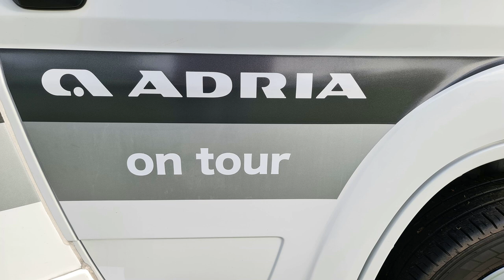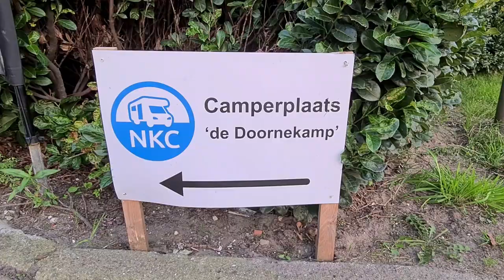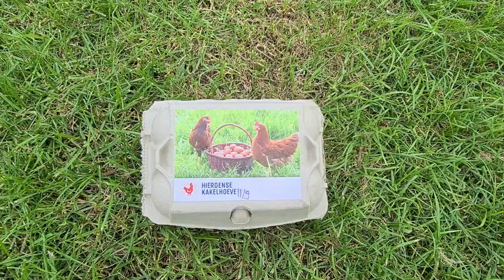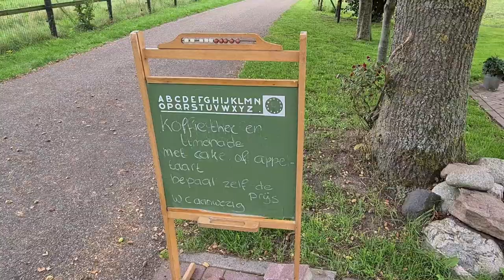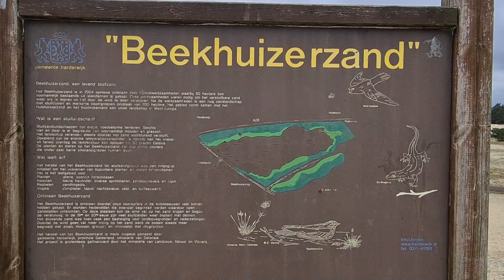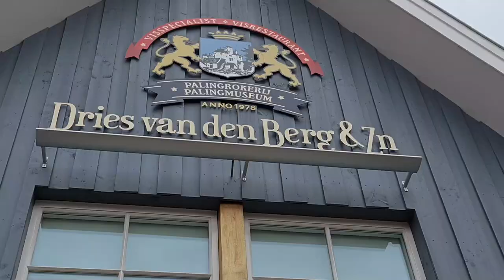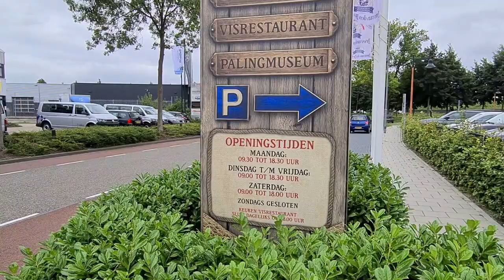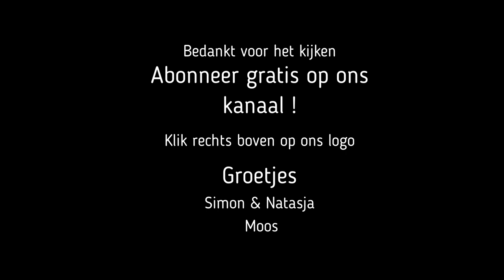Campervlog 39,Cp de Doornekamp in Hierden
Dit weekend zijn we in Hierden geweest , een redelijk nieuwe camperplaats .wat een mooie cp is dit . Na genoeg stond hij heel het weekend vol , Zaterdagavond kwam de eigenaar lekker een doosje verse eitjes brengen .
We hebben een mooie fietstocht gemaakt van 35 km , route zo uitgezet dat we langs de palingrokerij zouden komen :-) .
Ook hebben we een "nieuwe" stalling , wel op het zelfde terrein , alleen een pand verder , top we zijn van een 8 bij 3 , naar een 8 bij 4 plaats verhuisd .
Zodat er meer ruimte is om de deur open te doen .

Goetjes Simon & Natasja
                        Moos